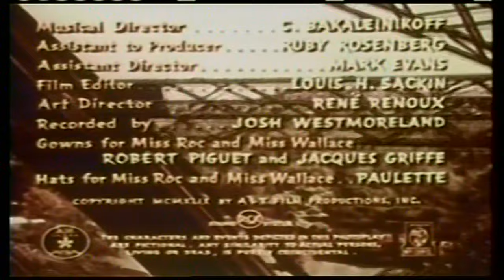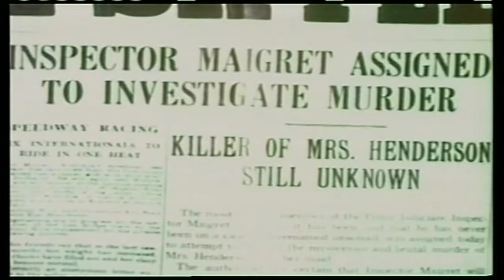The Man on the Eiffel Tower | English Full Movie | Mystery Thriller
In the film, a brilliant and mysterious man finds himself embroiled in a chilling murder investigation after a shocking crime takes place high above the city. As the police close in, he becomes the prime suspect, but his true involvement remains unclear. With the evidence stacked against him, he must navigate a web of deceit, suspicion, and danger to clear his name, all while the clock is ticking. This gripping thriller keeps viewers on the edge of their seats, unraveling a complex mystery that will leave them questioning who can really be trusted.

Starring: Charles Laughton, Franchot Tone, Burgess Meredith

Directed by: Burgess Meredith, Irving Allen, Charles Laughton